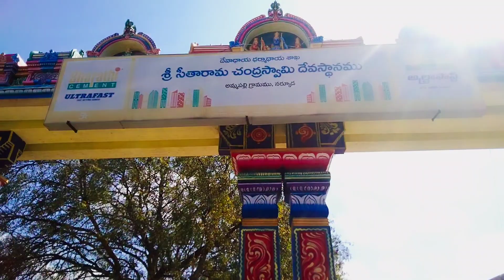Ammapalli temple |fun kids forever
Hi description started now